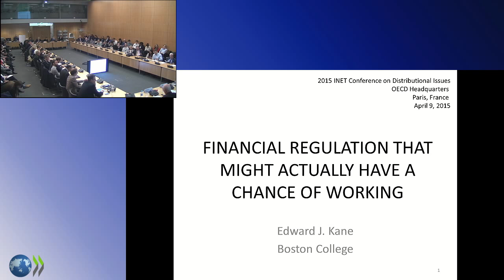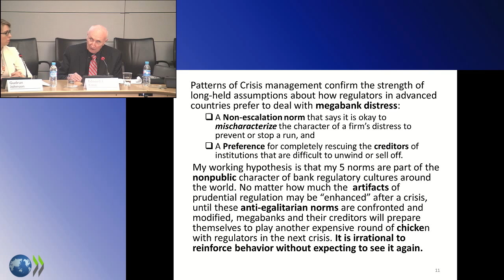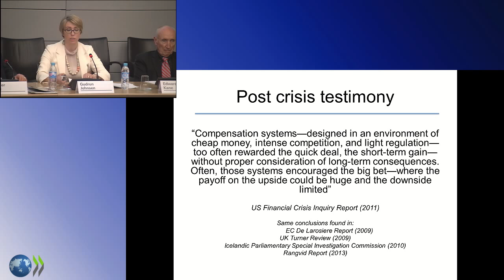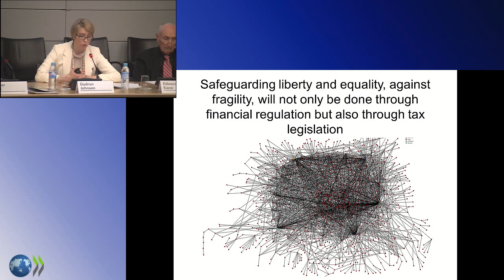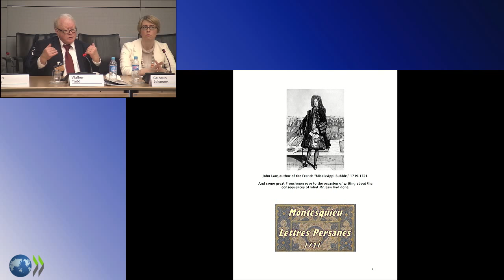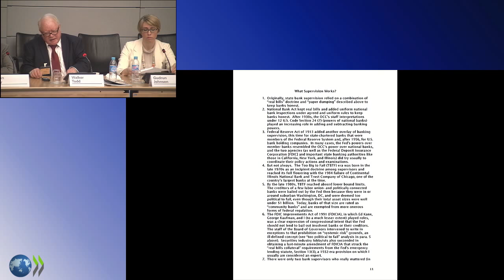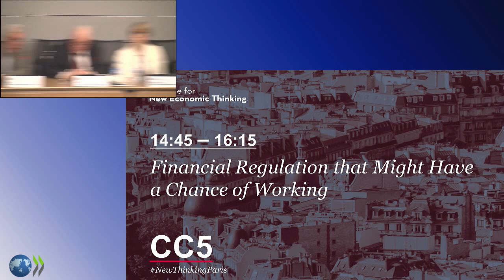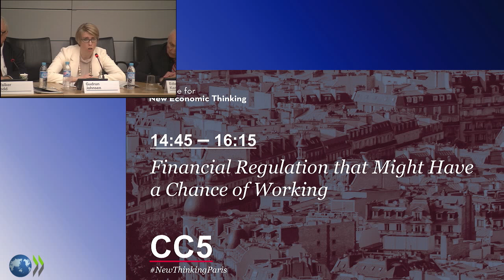Financial Regulation that Might Have a Chance of Working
Financial regulation that might have a chance of working 14h15-16h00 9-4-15